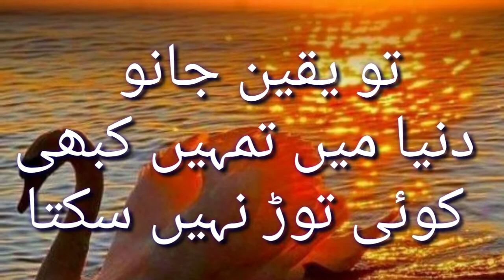مسکرانا ایک نعمت ہے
مزید اچھی اچھی وڈیوز دیکھنے کے لئے
نیچے دئیے گئے
لنک کو اوپن کریں۔